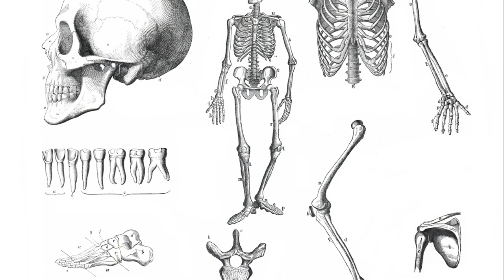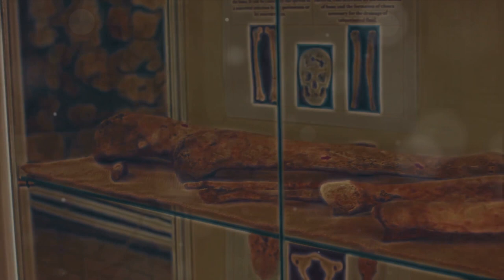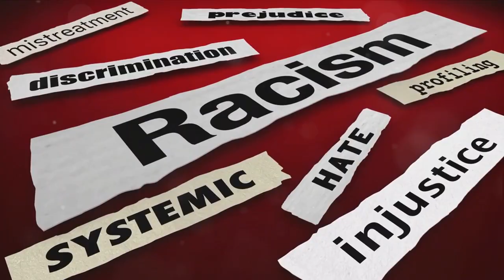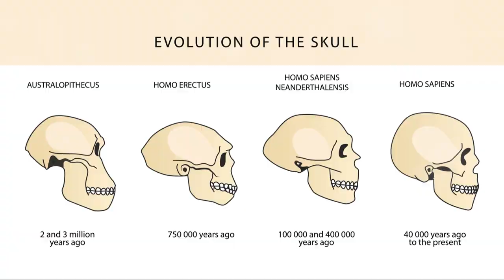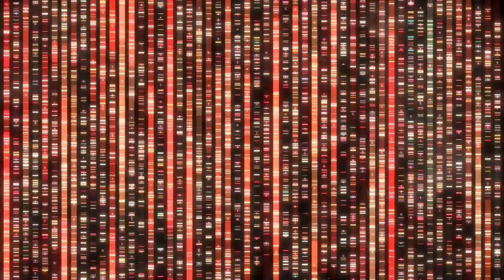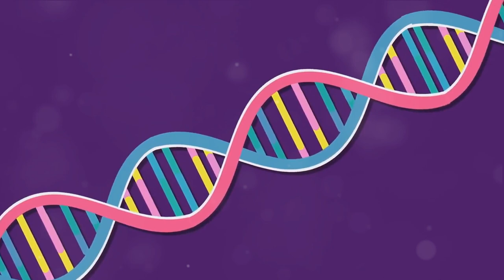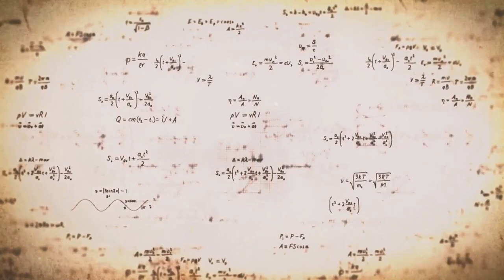Unraveling the Negroid Classification: A Historical Perspective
🌐 Welcome to our in-depth exploration of the Negroid classification in physical anthropology! Join us as we navigate the complex history, origins, and ongoing discussions surrounding this classification that has played a significant role in understanding human diversity. 🤔

Join the conversation in the comments section below, and let's foster a respectful dialogue on the complex and evolving nature of anthropological classifications.